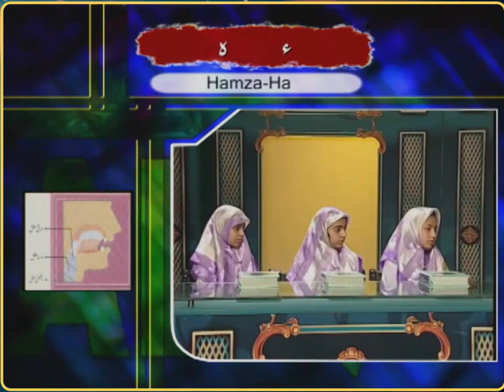Al Quran Sabaq EP 001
CREDIT: PTV